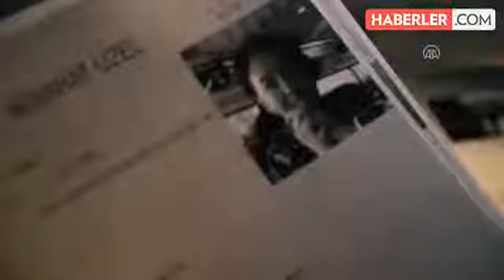universite ogrencileri harcliklariyla film ce 10243580 1